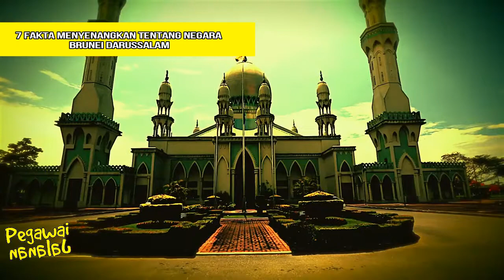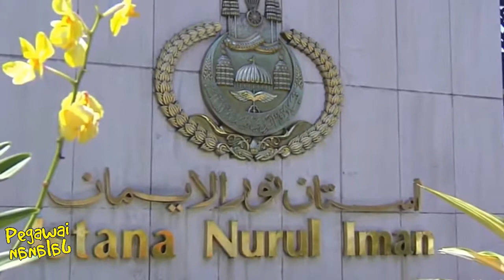Fakta Tentang Brunei Darussalam - Yang Mungkin Ingin Anda Ketahui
Brunei merupakan negara kecil yang makmur,  pemerintahan yang stabil karena sultan merupakan pemegang kekuasaan mutlak di kerajaan brunei darussalam.  Bagaimana menurut kalian?
PEGAWAI JALANAN adalah channel youtube yang menyajikan informasi berupa pengetahuan umum, sejarah, mitos, fakta, peristiwa, potongan film dan kumpulan kejadian serta peristiwa unik, viral, aneh, bahkan hal yang mungkin tidak penting sama sekali. :)

Video kumpulan ini ada yang melalui riset ada juga yang tanpa riset, jadi jangan menelan mentah2 informasi dari kami.

Video baru akan selalu kami update tiap gerhana bulan, Upsss maaf maksudnya 1x Kadang 2x Dalam Satu Minggu Tergantung Kesibukan Kerja.